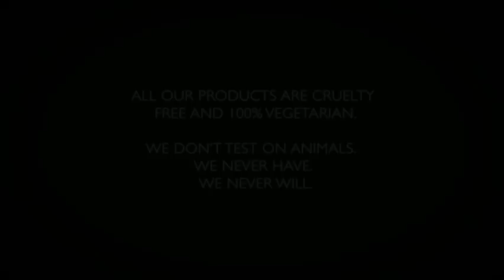13th_MARCH_PLEDGE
Leona gives her pledge Against Animal Testing